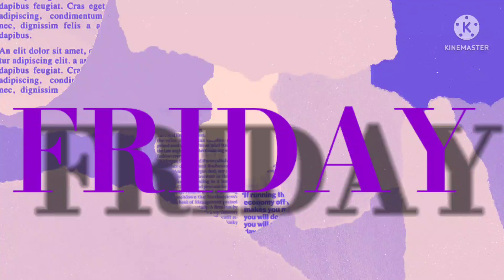3rd , June 2022 VLOG # Temple Vlog ( Part - 15 ) 🌺 🌼@ Thank you 🙏 Take Care 😎 Bye 👋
నా చానల్ ను మరిచి పోకుండ సబ్ స్రైబ్ చేయండి ☺️

ఇది పూర్తిగా ఉచితం 😀

Take Care

Bye 👋